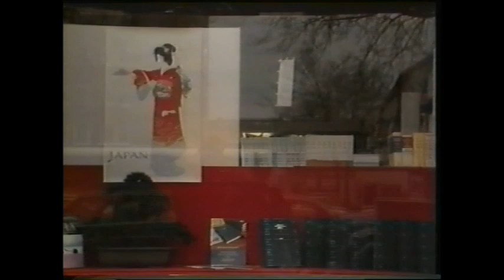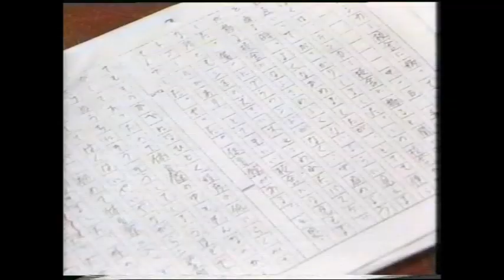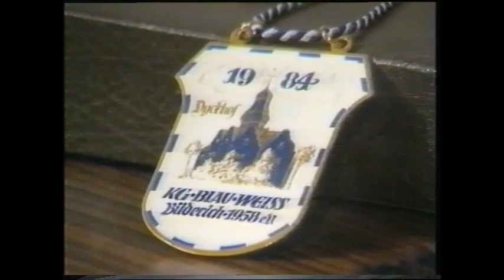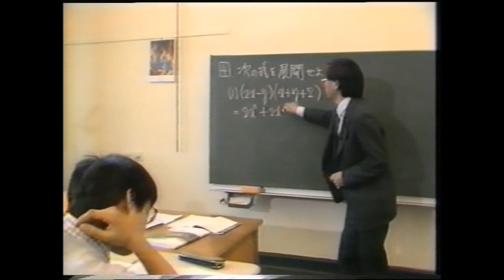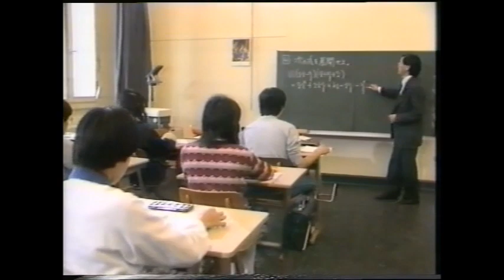Ein Japaner in Düsseldorf －デュッセルドルフの日本人－1984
JISDの恩師の中嶋総雄先生からのご依頼で、1984年にドイツのWDRで放送された番組(ドキュメンタリーの一部)を代わりに公開させていただくことになりました。
多少見難い箇所がありますが、オリジナルのまま投稿いたします。
ランカー校舎など懐かしい映像が詰まっています。とても貴重なVTRをどうぞご覧ください。